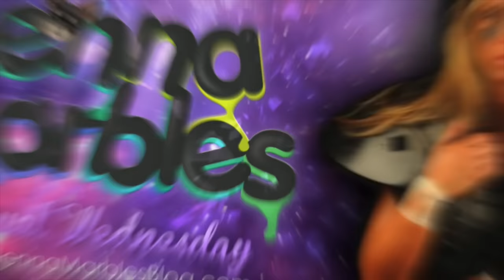I Suck At Pranks 2